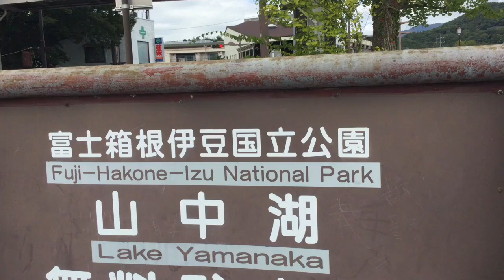山中湖 ほんものの^ ^